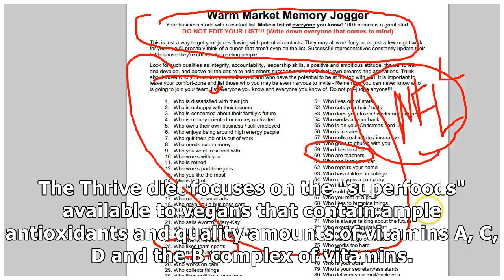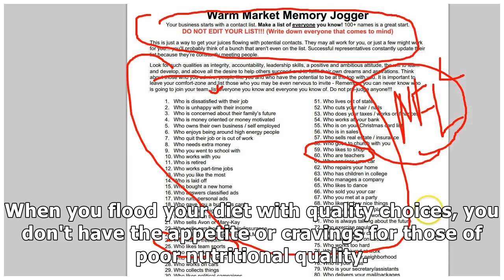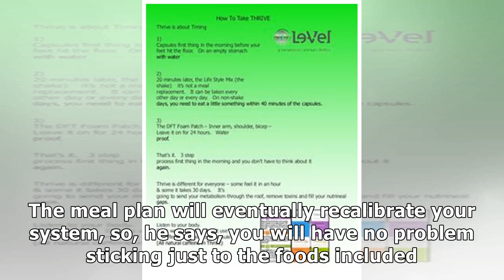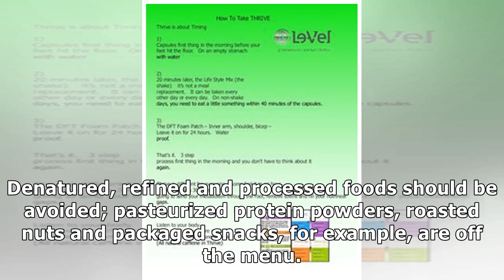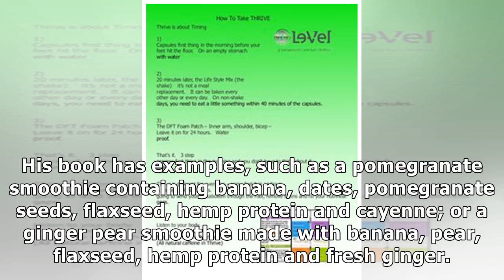How to Do the Thrive Diet